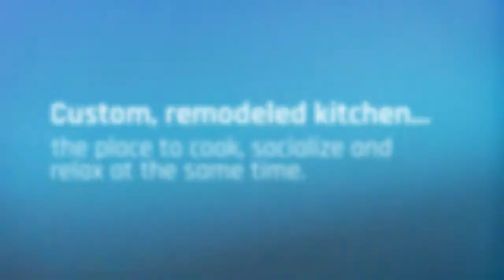124 Willow Grove Mill Dr, Middletown, DE 19709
Impeccable and captivating brick-front colonial home in the heart of Middletown in popular Longmeadow. Numerous upgrades combine with an open design to suit any lifestyle. Impressive two-story foyer entrance with spacious formal living and dining rooms on either side. Stunning two-story family room with gas marble fireplace and lower and upper windows for a light-filled space. Secluded office just around the corner. Beautiful Brazilian cherry floors and custom wood molding throughout the main level. Remodeled, custom eat-in kitchen masks modern features behind traditional selections. Two-tone 42"painted maple cabinets with crown molding and soft close drawers, center island, granite counters, stainless appliances, built-in wine rack and wine cooler, stylish large tile floor, pantry and attractive pendant lighting. All open to adjacent sunroom with lots of windows and access to wrap-around deck and steps to fenced back yard. This is the place to cook, socialize and relax at the same time. Large master suite includes walk-in closet, plenty of room for sitting area, trey ceiling and luxurious bath with dual sink vanity, soaking corner tub, separate tile shower and WC. Elegant balcony hallway to three other generous size bedrooms with ample closet space and shared hall bath. Partially finished basement is simply phenomenal with areas carved out for games, dining, media and massive storage/workout room. Entertainment opportunities abound. Other features include: two-car turned garage, main floor laundry, transom windows, 9ft ceilings and recently upgraded kitchen, main level floors and deck. Award winning Appoquinimink school system. Convenient location for commuting, shopping and entertainment. Close to Rt1 and Rt13. Absolutely move-in and enjoy home.